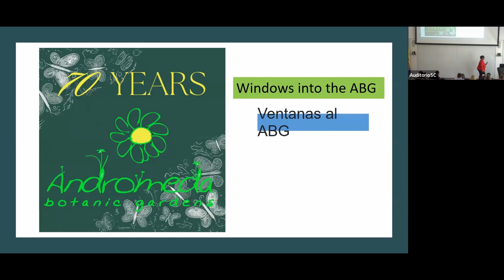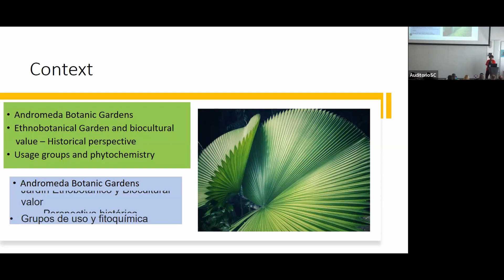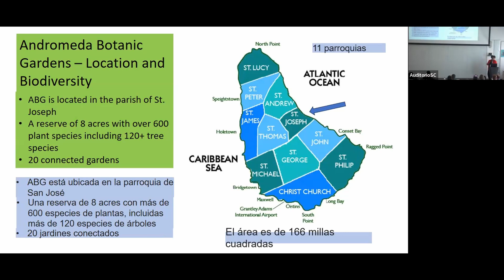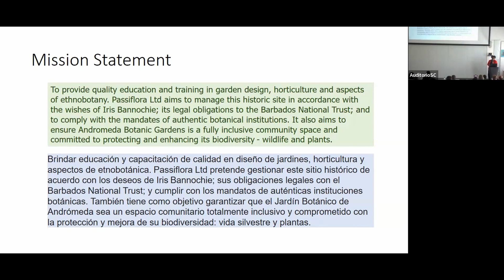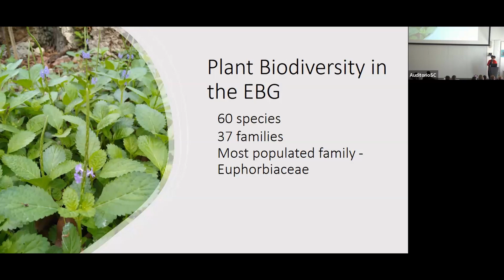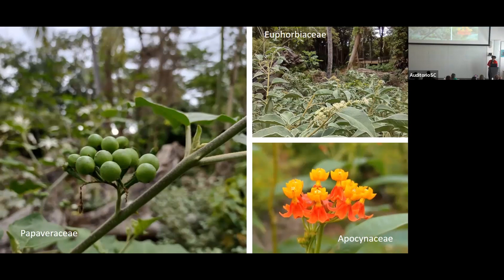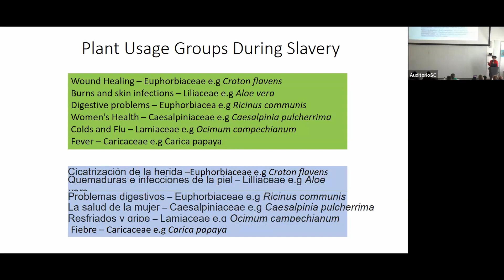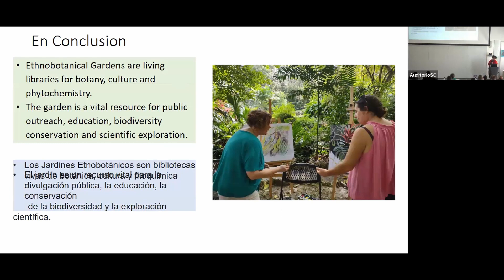10-Peter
Ethnobotanical Gardens: Important Botanical, Cultural and Phytochemical Reserves.